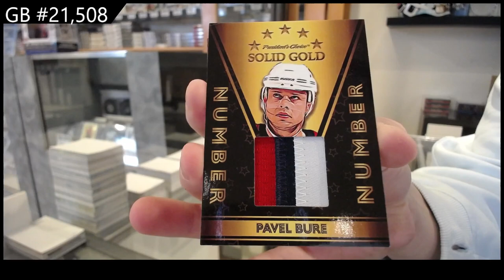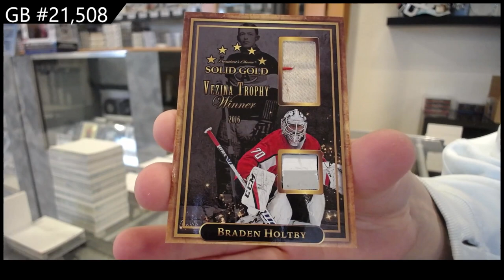2021-22 President's Choice Solid Gold Hockey Box Break - CNC GB #21,508